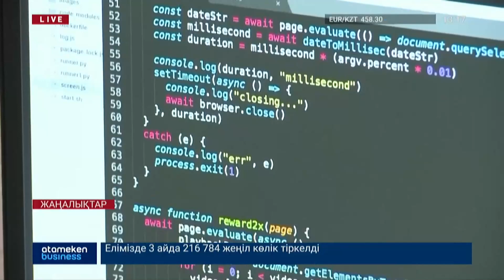МЕМЛЕКЕТТІК ОРГАНДАРДЫҢ САЙТТАРЫНА ХАКЕРЛІК ШАБУЫЛ ЖАСАЛДЫ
Елімізге тағы да хакерлік шабуыл жасалды. Интернеттің шетелдік сегменті мемлекеттік және квазимемлекеттік секторлар ресурстарын нысанаға алған. Яғни, хакерлер DDoS бағдарламасының әрекетімен «электронды үкімет» порталдарына зиян келтірді. Ақпаратты «Мемлекеттік техникалық қызмет» мекемесі ресми растады. Белгілі болғандай, мемлекеттік сектордың интернет-ресурстарына жасалған хакерлік шабуыл әлемнің 48 еліндегі 550-ден астам IP-мекенжай бойынша жүргізілген. Қазіргі уақытта шабуылдың ресурстарға әсерін азайту және оны толығымен оқшаулау бойынша шаралар қабылдануда.

Ернат Атанбаев - Кибершабуылдарды тергеу және сараптау орталығының сарапшысы